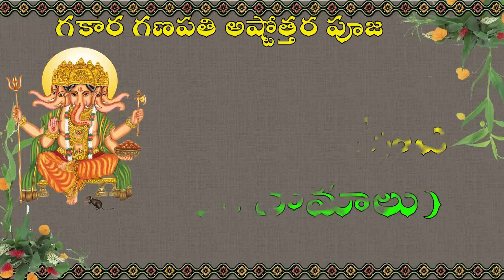Gakara ganapathi ashtothara pooja 108 namalu 2017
Gakara ganapathi ashtothara pooja  108 namalu
వినాయక చవితి ఎప్పుడు ఏ మాసం లో వస్తుంది. విగ్నేశ్వర పూజ విధానం శాస్త్రోక్తంగా ఏ విధముగా చెయ్యాలి. పూజ విధానం ఏమిటి? ఏ ఏ పూజ సామగ్రిని సిద్దం చేసుకోవాలి? వినాయకునికి ఏమి  న్యవేదం  పెట్టాలి? విగ్నేశ్వరుని కి ఏ ఏ వంటకాలు ప్రీతికరం? ప్రసాదములు ఎలా తాయారు చెయ్యాలి?విగ్నేశ్వర ఆశ్తోతరం మరియు మంత్రములు ఎలా పటించాలి? గణపతి భజన ఎలా ఏ సమయం లో జరపాలి?అసలు విగ్నేశ్వరుడు ఎలా ఉద్భవించాడు?ఆ విగ్నేశ్వరుని కధ  ఏమిటి ? విగ్నేశ్వరునికి మంగళ హారతి ఎలా ఇవ్వాలి అనే విశేషాల గురించి ఈ వీడియో ద్వారా శ్రీ ఈశ్వర నాగ ప్రాసాద్ శర్మ గారు వివరముగా వివిరించారు.
In this video Shri Eeshwara Naga Prasad Sharma explained about How to perform Ganesha Festival and how to perform ganesh pooja or how to do Ganesh Chaturthi  puja and how to chant Ganesh pooja mantras and slokas, what are the ingredients or kit to be get ready beform perform Ganesh puja. What are the prsasads to be prepared for the God Ganeshaa. What is maha neyvedham? How to prepare prasads in hygienic way. What are the pooja devotional songs to be sung for 'Siddhivinayak''.how to Ganapati Bhajans and stuti do.How to sung bhakti songs. how to perform ashtavinayaka pooja.when to perform Ganesh utsav? And how to give Mahaa mangala haarati to lord ganesh?